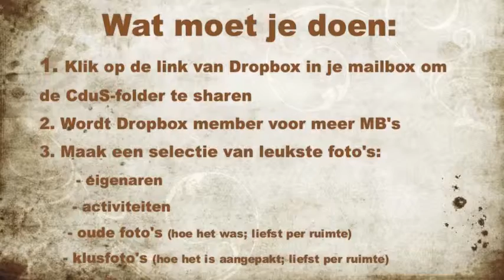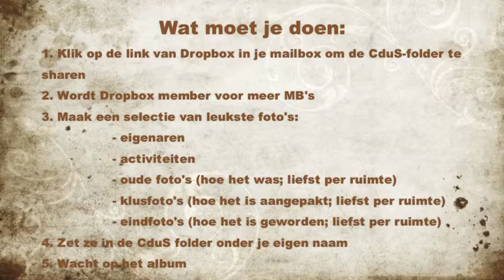Lustrumalbum CduS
Verzamelen van foto's voor het album der alba.